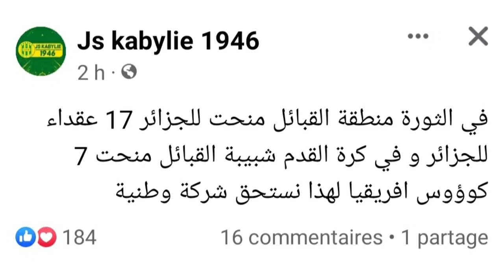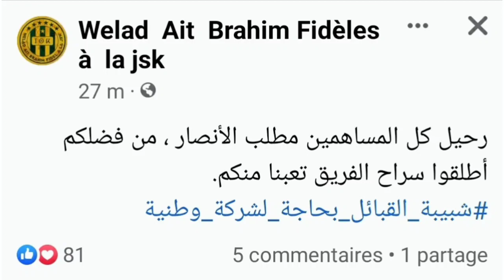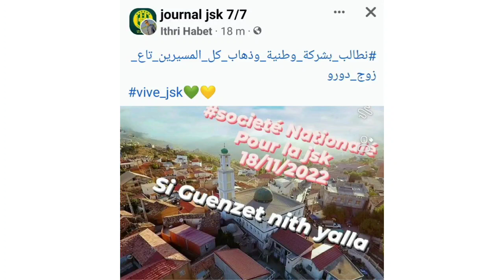عاجل شاهد حملة Société Nationale للشبيبة من باريس و بلجيكا و بن الشيخ و بجاية انحاء الوطن صفحات فايس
شبيبة القبائل
ياريشان
JSK
JS Kabylie
Société nationale
شركة وطنية
حملة شركة وطنية
باريس
بلجيكا
تيزي وزو
بجاية
Algérie
Tizi Ouzou